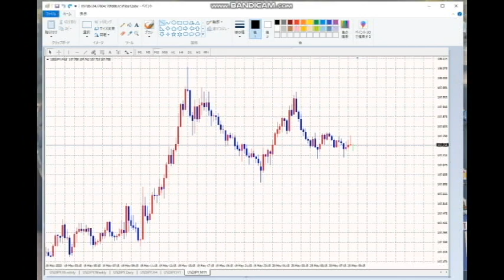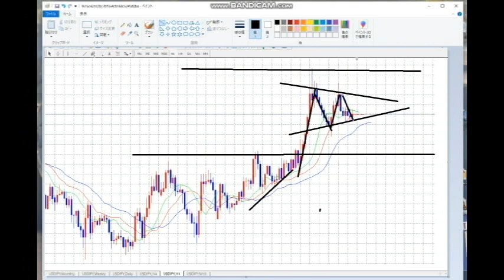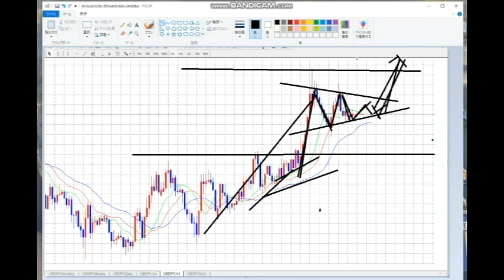【FX】ロスカットなのに利確＝ゼロライン設定